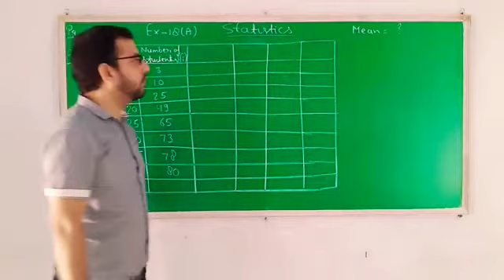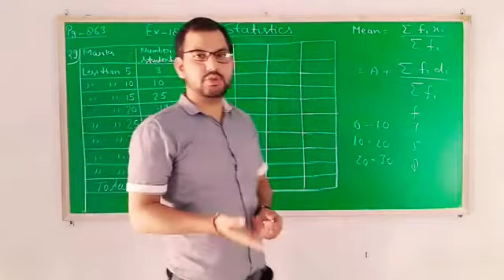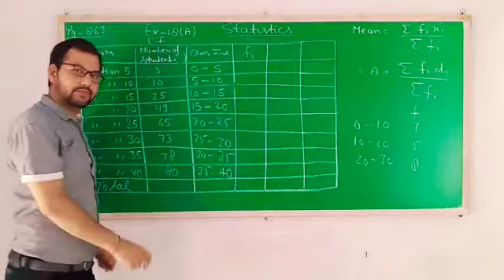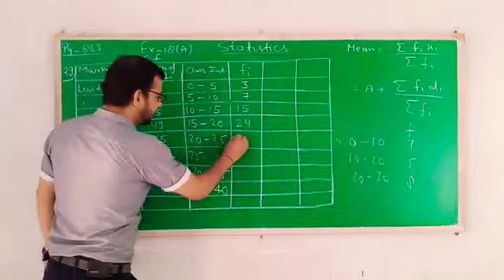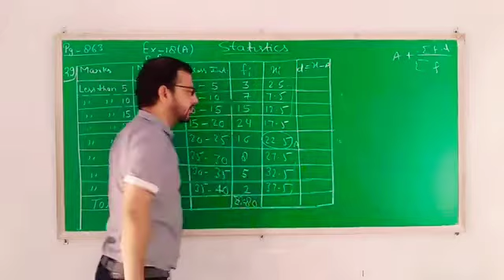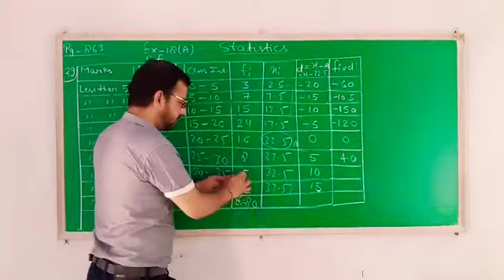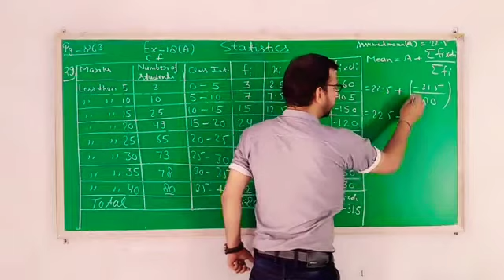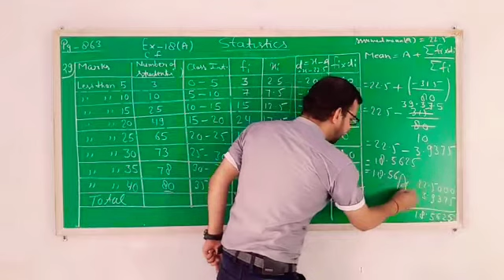Class - 10th ll STATISTICS ll Part 6 ll Questions based upon mean concept in less than series ll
Less than mean series